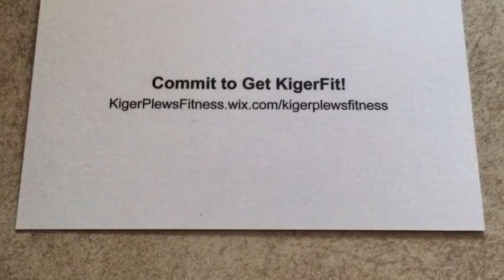Kiger Plews Fitness: Active Stretch Hamstrings